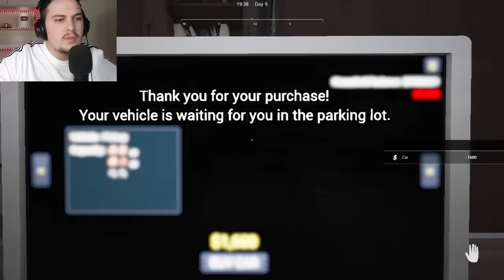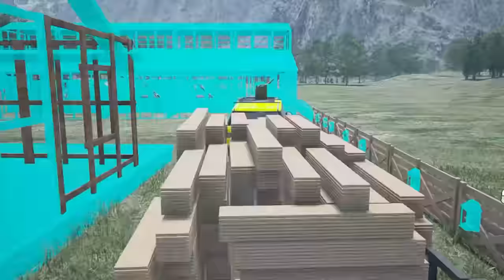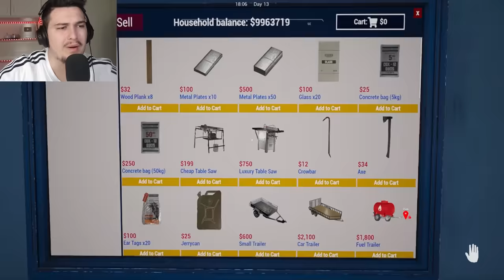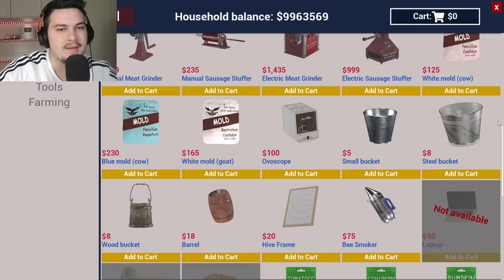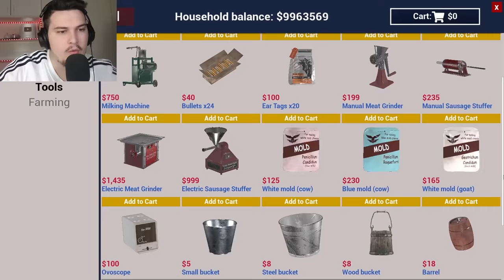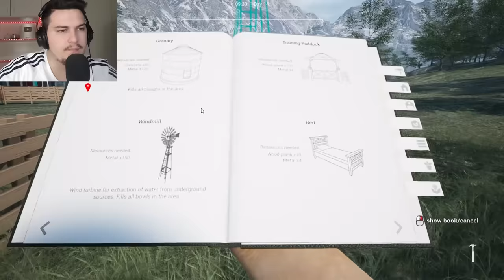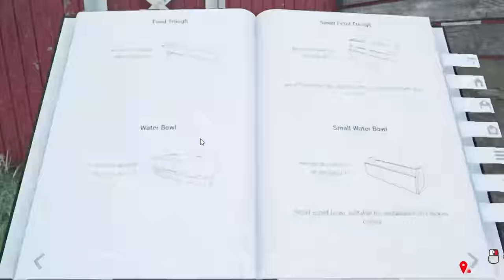RANCHI MA I MADH I JEMI | Ranch Simulator #2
RANCHI MA I MADH I JEMI | Ranch Simulator